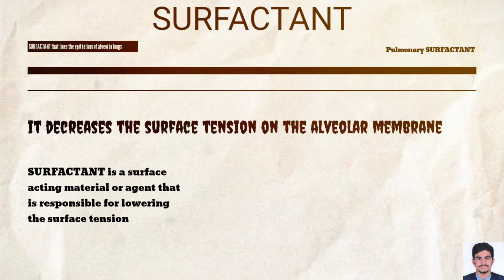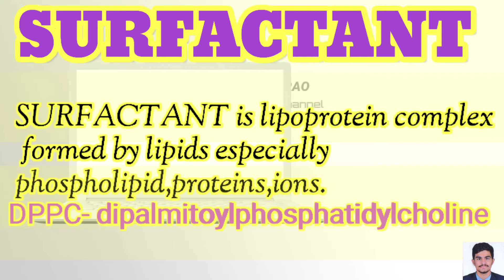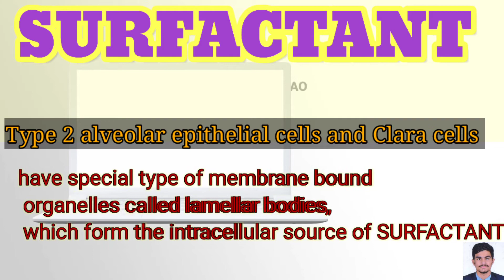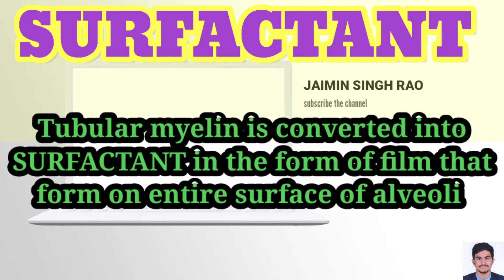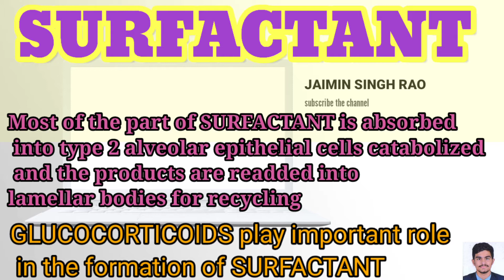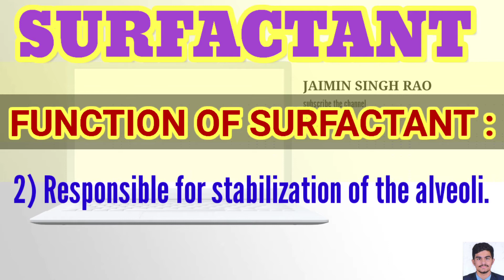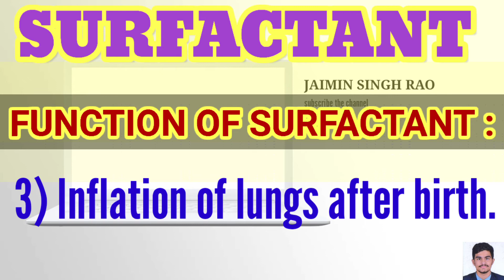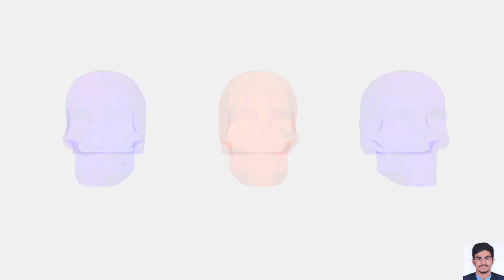SURFACTANT | by | JAIMIN SINGH RAO.